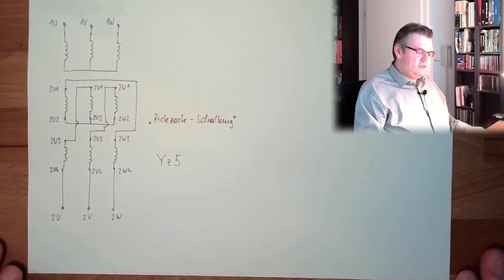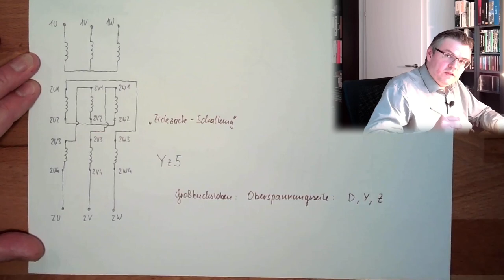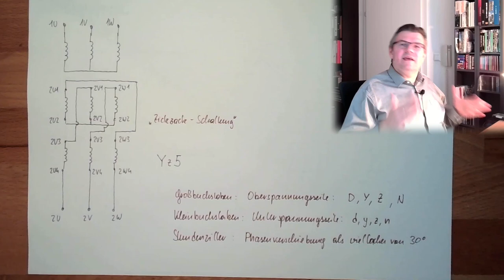TR 09: Schaltgruppen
Transformatoren tragen oft Kürzel wie "Yy0" oder "Yy6" oder auch "Yd5". Das bezeichnet die sogenannte "Schaltgruppe". Wie man die Namen interpretiert erfahren wir in diesem Video.